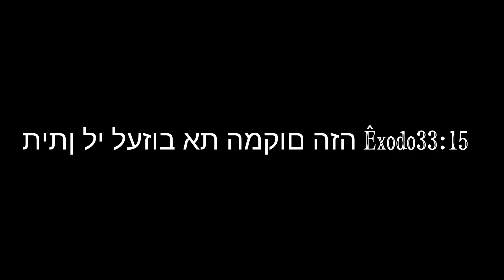Mergulho🤿🤿em Maria de biu com os amigos Danilo e Rogério🤿segunda ilha🏝🏝muito peixes🐟🐠top📹